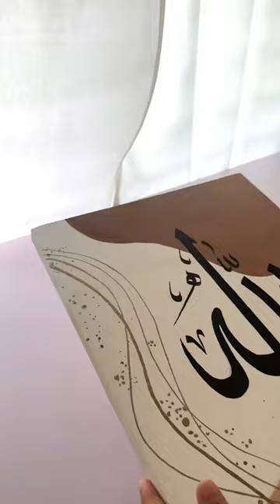Allah name calligraphy with Muhammed(s) and shahada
Messege me on instagram to purchase 👍🏻